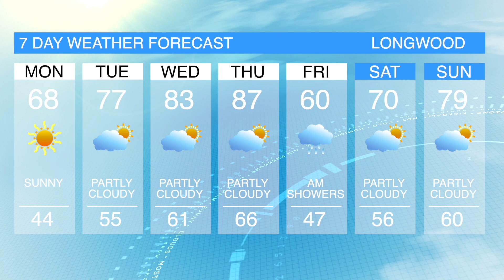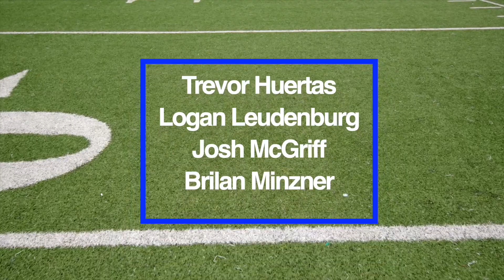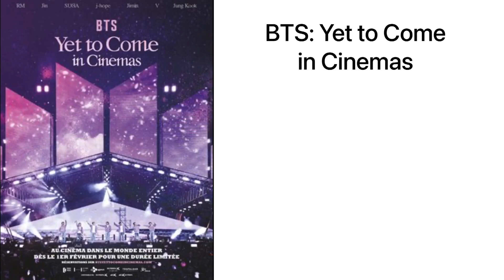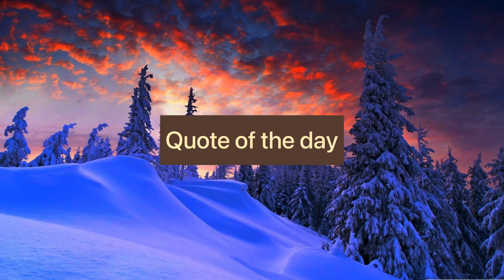Morning Announcements 2 13 23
Weather, Today is, Movie Hits, Flag Tag Announcement,